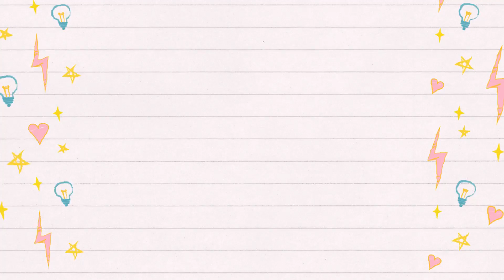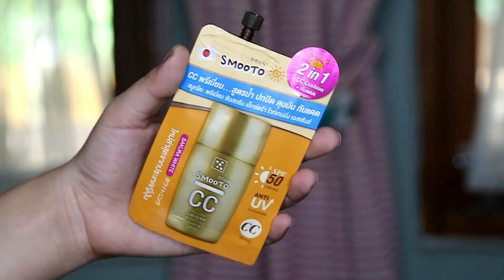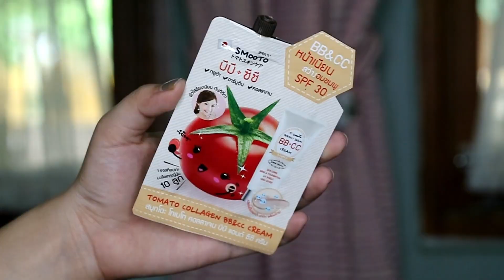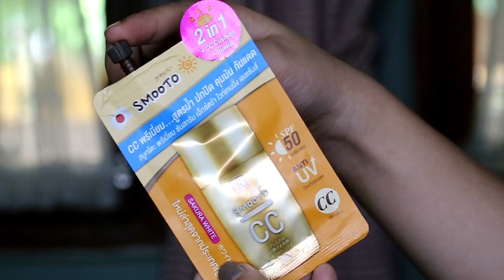FIRST IMPRESSION SMOOTO & MOODMATCHER INDONESIA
Hai semuanya..

di video kali ini aku mau share 2 produk yang baru aja aku cobain, dan produk ini tuh udah terkenal banget.
produknya dari Smooto dan Moodmatcher.
sekaget itu pas aku coba, ternyata produk ini tuh bagus banget untuk di pakai sehari-hari.

so untuk kalian yang mau tau Reviewnya, Please keep on watching!

// Product //
- MOODmatcher Luxe Twist Sticks Light blue IDR 120.000
- MOODmatcher Luxe Twist Sticks Yellow IDR 120.000

- Smooto Tomato Aloe Snail BB & AA Cushion IDR 45.000
- Smooto Tomato Collagen BB & CC Cream IDR 35.000
- Smooto Premium Sunscreen Extra Whitening Essence IDR 45.000
- Smooto Vampire BB & CC Gluta White Cream IDR 35.000

Manda